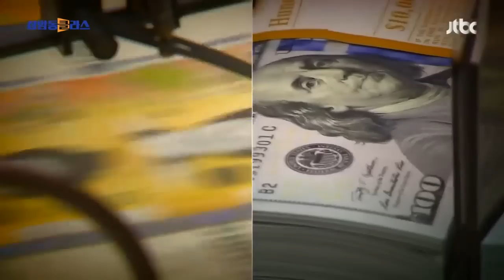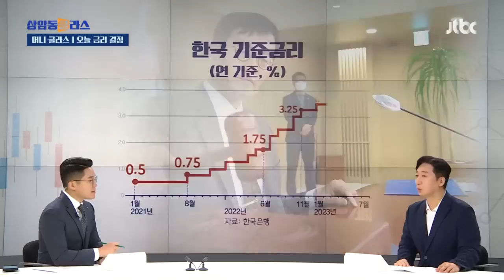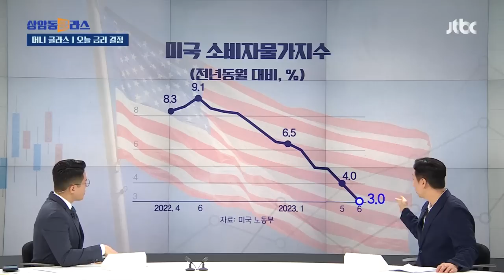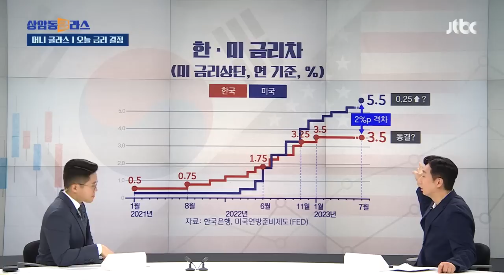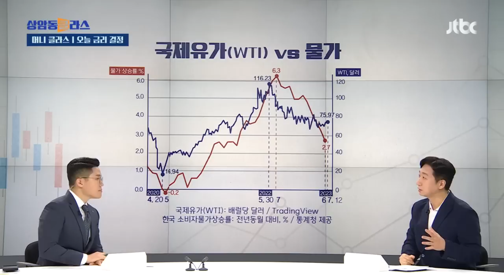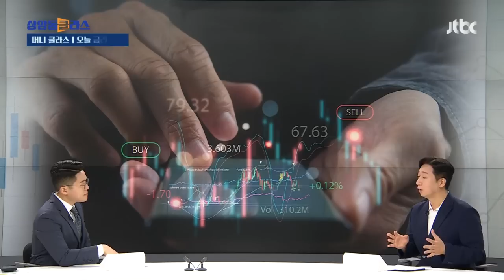한은 금통위 긴급 예측! 기준금리 4연속 동결 유력 (정철진 경제평론가) / JTBC 상암동 클라스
경제를 잘 알지 못하는 사람을 위한 당장 내 돈이 되는 지식, '머니클라스' 오늘(13일)의 키워드 먼저 보시죠. "한은 금통위 긴급 예측! 이번에도 금리 동결할까?" 한국은행 금융통화위원회가 잠시 후 오전 9시, 회의를 열고 현재 3.50%인 기준금리를 조정할지 말지 결정합니다. 이번에도 동결하면 4번 연속 동결인데, 이렇게 될 것 같다는 전망이 우세합니다. 다만, 이미 역대 최대로 벌어진 한-미 금리 차이가 변수입니다. 오늘 금통위의 결정을 미리 예측해보고요, 사실 결과 예측보다 더 중요한 것, 지금 돈이 돌아가는 상황과 분위기죠. 이번 결정이 우리 경제에 미칠 영향과 주식시장 향후 전망까지 들어보겠습니다. 경제의 맥을 짚어주는 도사님, 정철진 경제평론가와 함께 오늘도 맥 한 번 짚어보겠습니다.

· 한은 기준금리 4연속 동결 '유력'
· 7월 FOMC 미국 기준금리는?
· 한국 금리 인하 언제쯤?
· 금리 향방 '주목' 주식시장 영향은?